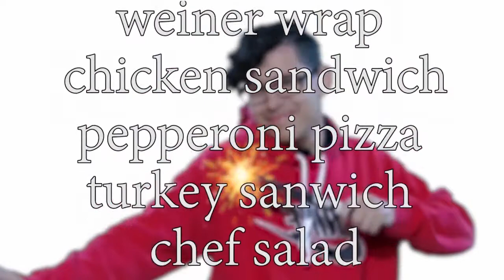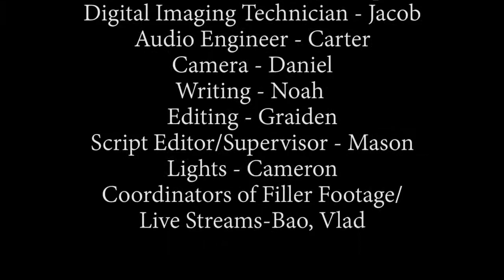VSPN 9/25/19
Volleyball, Soccer and more announcements!